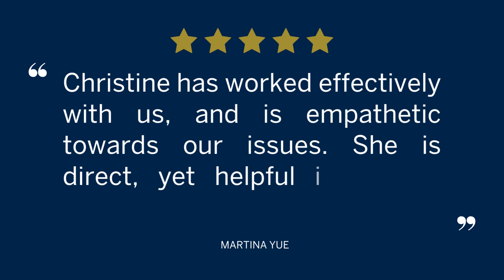Martina Yue's Experience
Thank you for your kind review Martina! I've loved working with you and Agnes and glad I was able to help.

Sincerely,
Christine

_________________________________Channel Info_________________________________

Explore market data, property videos, and the key trends impacting Vancouver Real Estate. This YouTube channel is to help make your vision of buying, selling, and investing in real estate a reality, whether you’re taking a step towards a new lifestyle or seeking your next investment property. We believe that you deserve the best experience and creating the best experience starts with understanding you, your goals, and empowering you with the information and advice you need to make the best decisions.

______________________________Helpful Resources______________________________